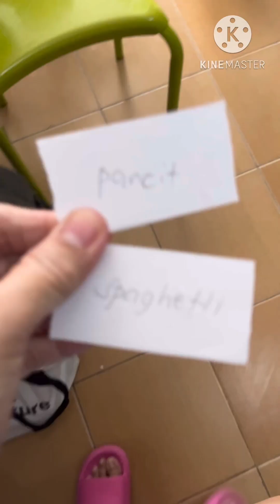49th Birthday of Daddy Earth